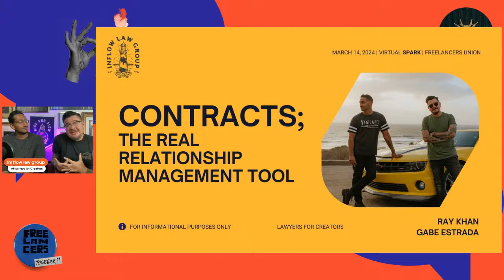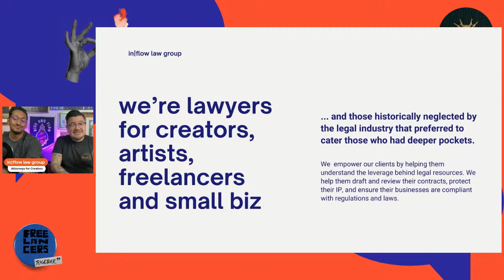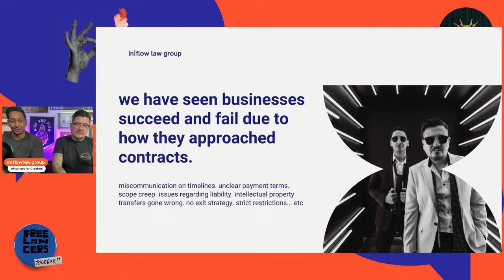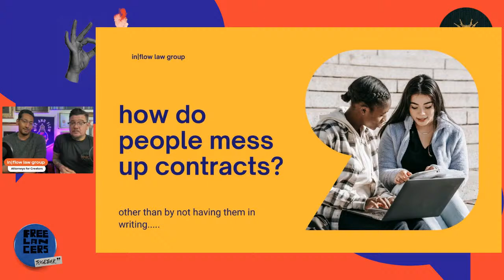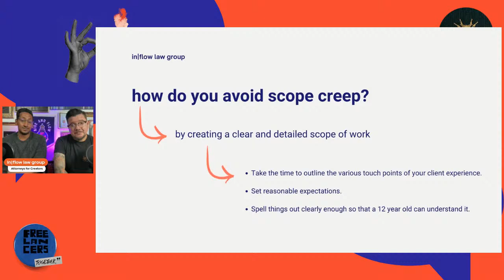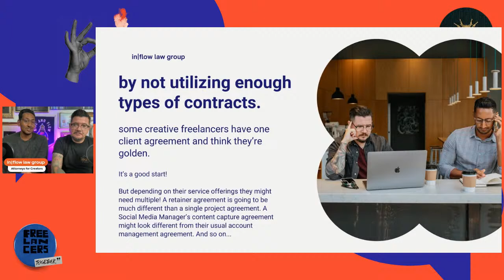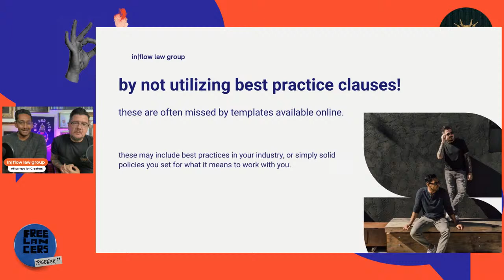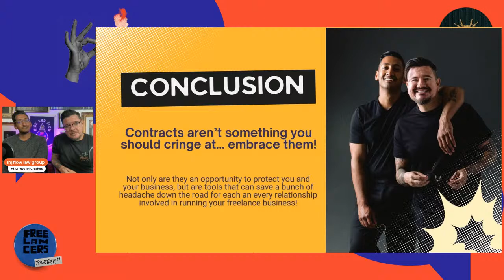Virtual SPARK: Contracts - The Real Relationship Management Tool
Welcome to Freelancers Union SPARK

We host monthly meetups for freelancers by freelancers: we invite you to bring your expertise, questions, and elevator pitches to the table to workshop and discuss.

Learn how understanding and implementing solid contract can level up your business and protect your best interests at the end of the day.

This workshop will be led by guest speakers Ray Khan and Gabe Estrada

Ray and Gabe are the co-founding attorneys of inflow law group a law firm dedicated to creative professionals and content creators. Their goal - be the most accessible business & entertainment law firm for individual freelancers and solopreneurs. Their practice areas are concentrated on business compliance, contracts, and trademarks where they offer proactive advice to their clients to help them avoid common pitfalls when building their brand and growing their business. We may not look like your parents' lawyers; no tight suits, or stuffy corner offices for us and we take pride in not speaking in legalese. As business owners and creators ourselves, we know what it's like and we're here to help those who chose to bet on themselves.

Consider making a donation to Freelancers Union today at htttps:// so we can continue pushing advocacy that protects independent workers nationwide!